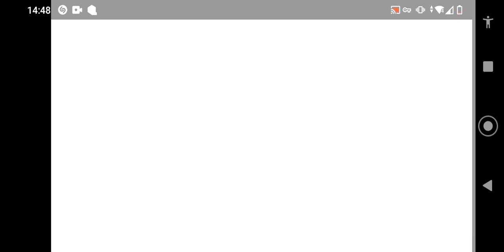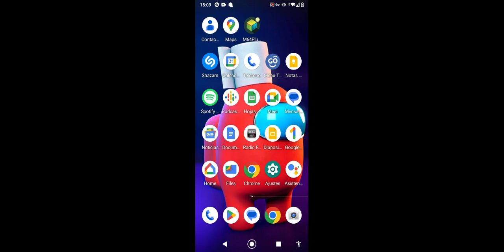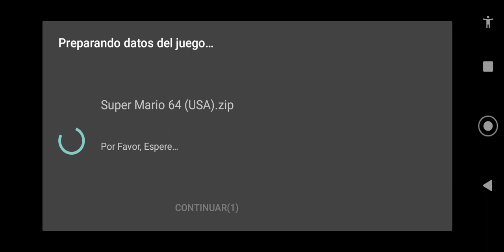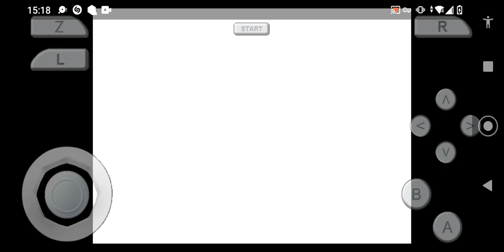13 de enero de 2023